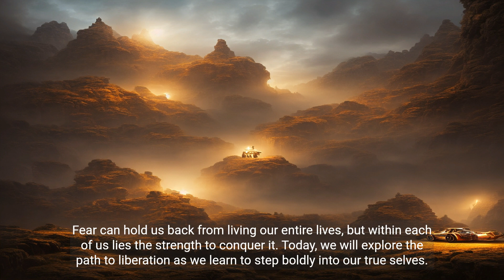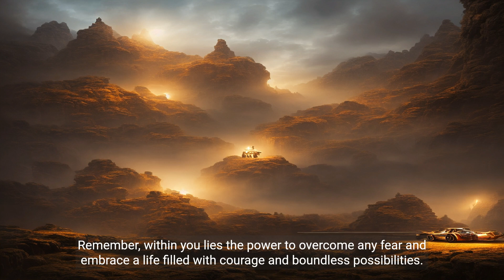Embracing Courage Conquer Your Fears and Thrive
Discover the path to liberation as you step boldly into your true self. Embrace courage, overcome fear, and unlock boundless possibilities.